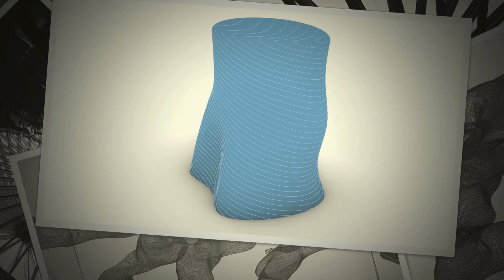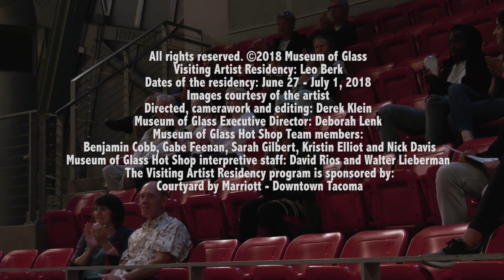Meet the Artist: Leo Berk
Visiting Artist Residency: Leo Berk
Dates of the residency: Aug. 17-21, 2016
All images courtesy of the artist
Directed, camerawork and editing: Derek Klein
Museum of Glass Executive Director: Deborah Lenk
Museum of Glass Artistic Director: Susan J. Warner
Museum of Glass Hot Shop Team members: Benjamin Cobb, Gabe Feenan, Sarah Gilbert, Kristin Elliot, and Nick Davis
Museum of Glass Hot Shop interpretive staff: Greg Owen and Walter Lieberman